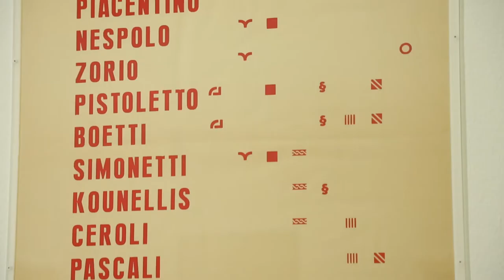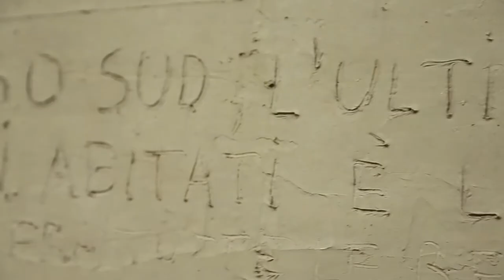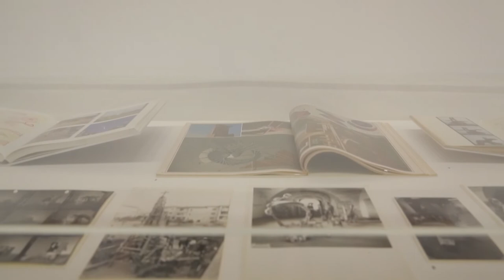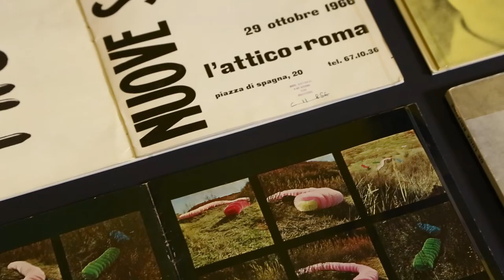CENTRE POMPIDOU _ L'ART PAUVRE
Bande annonce de l'exposition

Réalisation, Image, montage : Jérémy Roux
Production : Tempora.Prod